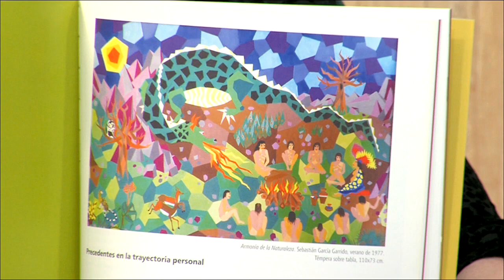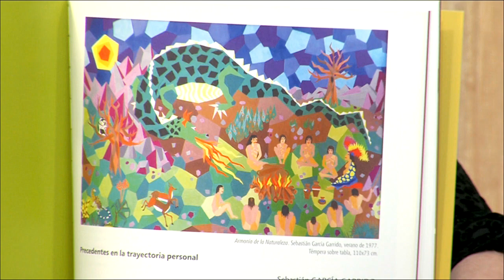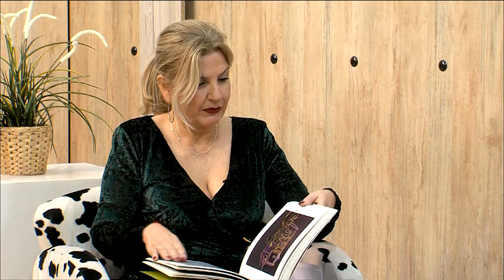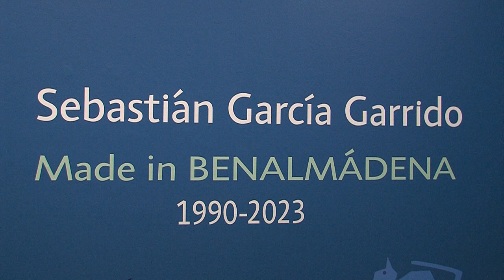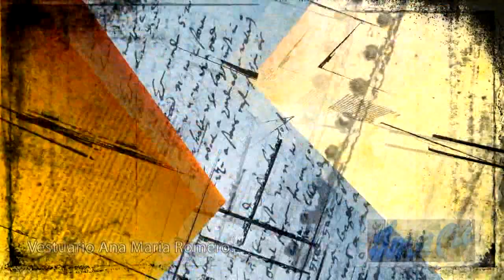YA ESTAMOS AQUI PGM118 03 OK